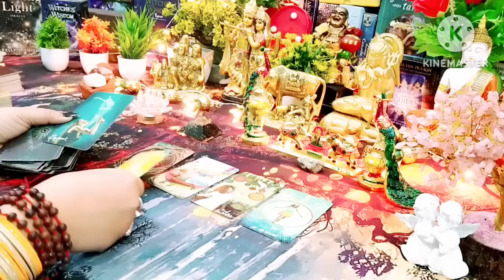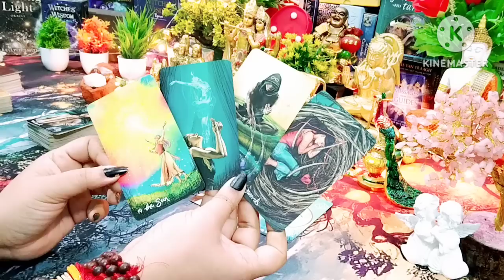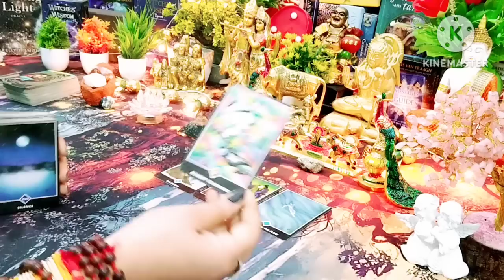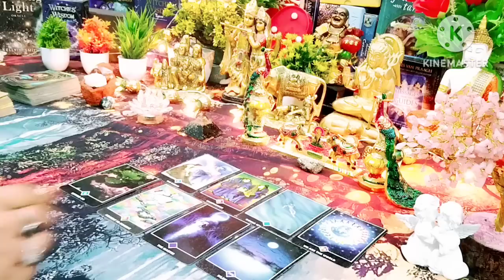Messages From Your Love 🥰 All Signs Collective Timeless Tarot🌈